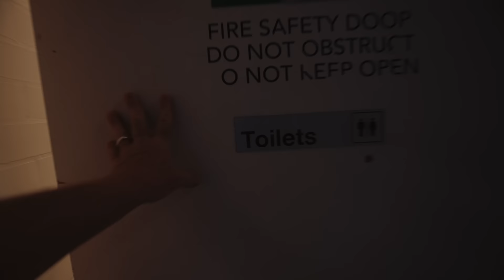23.1 It's like a horror movie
Royce Dunne, James Newbury and Brandon Swan take on CrossFit Games Open workout 23.1 at CrossFit Torian